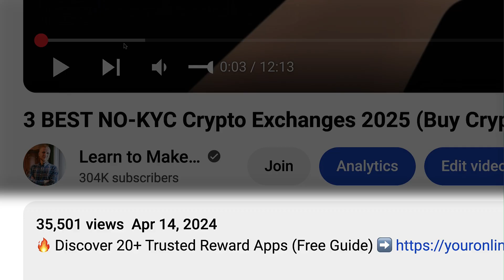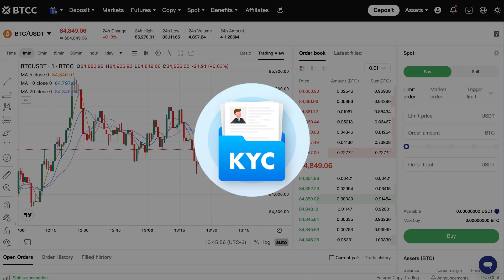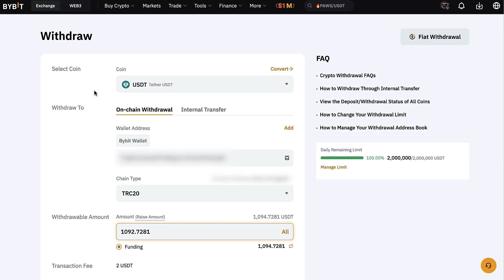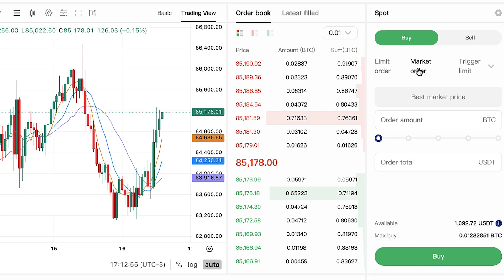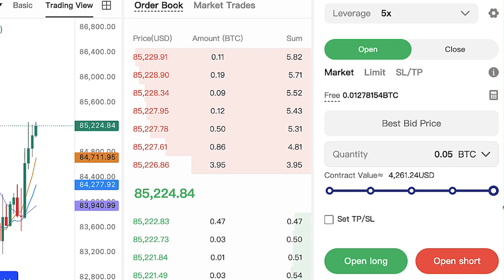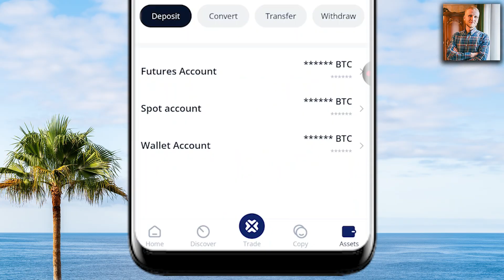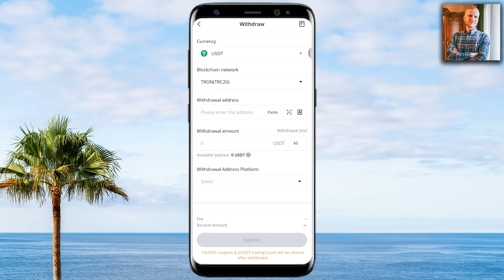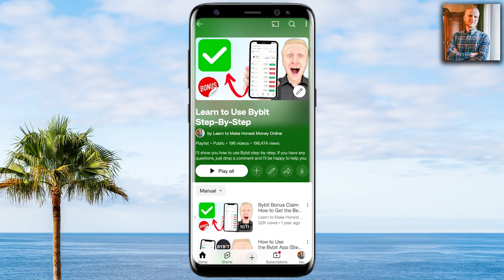BTCC Exchange Review: How to Use BTCC for Beginners (Referral Code 2026)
3) COINEX 🩵 No ID Required to Use the Platform

Thank you very much for your trust and for watching my BTCC tutorials.

My step-by-step videos are designed to help you get the most out of BTCC Exchange, whether you're just starting or already have some experience.

- use BTCC Exchange
- trade on BTCC Spot
- trade on BTCC Futures
- copy trade on BTCC
- use BTCC features
- deposit & withdraw money from BTCC
- Find BTCC referral code
- use BTCC for beginners
- use BTCC app

BTCC offers many great tools, which can initially feel overwhelming for beginners. That’s why I’ve created these beginner-friendly walkthroughs to help you move forward step by step.

I'll also offer you some tips based on my own and other people's experiences of using BTCC.